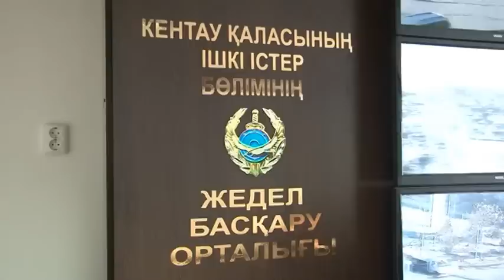Экстренный вызов (15.12.2014)